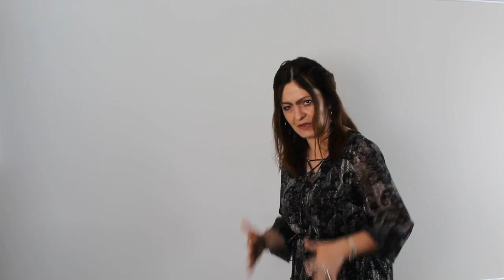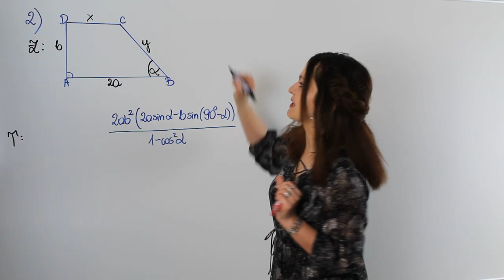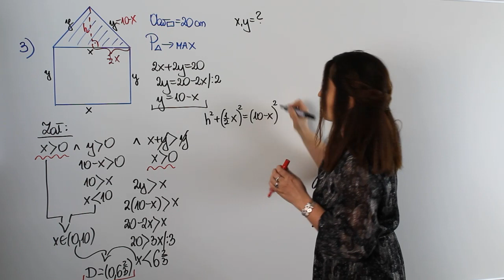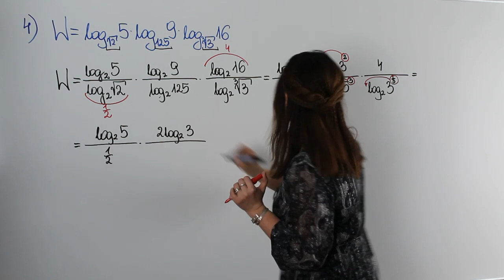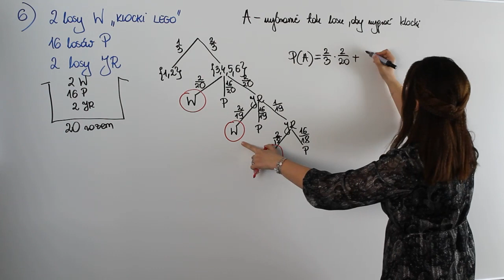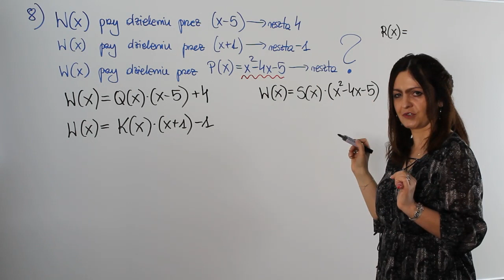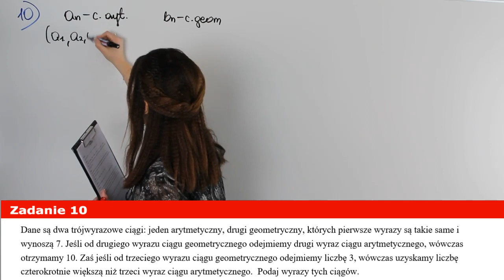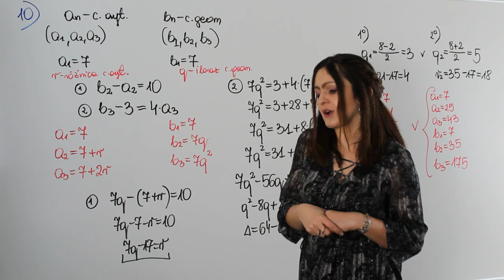Pewniaki maturalne z matematyki 2021 - poziom rozszerzony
Matura zbliża się wielkimi krokami, czas zatem na podsumowanie tego co nauczyliśmy się i powtórzyliśmy w tym roku szkolnym.

Zapraszam na moje Pewniaki Maturalne 2021 - dzięki którym poznasz najczęściej występujące typy zadań na maturze, dowiesz się czy jeszcze coś musisz powtórzyć lub upewnisz się że jesteś już doskonale przygotowany/przygotowana i maturę z matematyki w 2021 zdasz śpiewająco...

👉 Chcesz samodzielnie poćwiczyć lub potrzebujesz wsparcia w rozwiązywaniu zadań? ➡ dołącza do grupy "Matura 2020 z Ajkamat" na moim FanPage

Serdecznie zapraszam!!!

Wszystko jasne, a może chcesz się podzielić opinią?

💡💡 Podoba Ci się ten film?